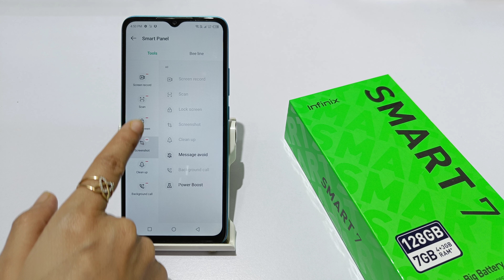how to set smart sidebar in infinix smart 7 HD | infinix smart 7 me smart sidebar kaise set kare